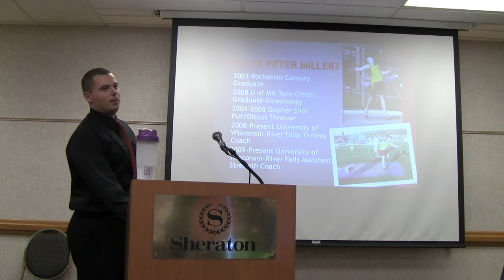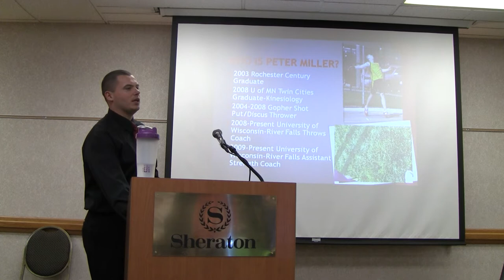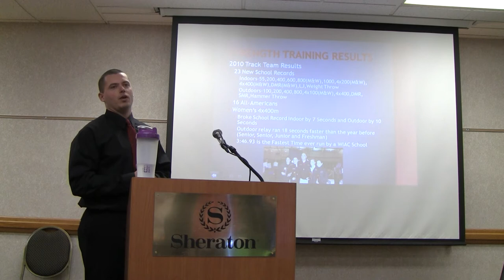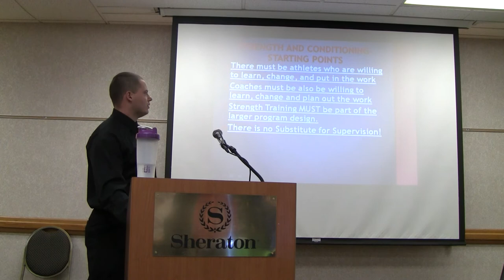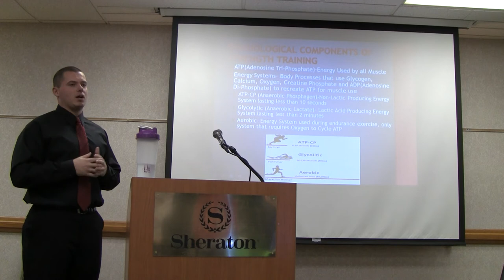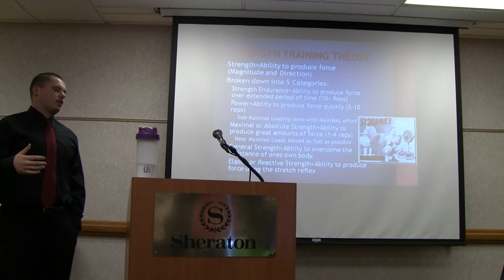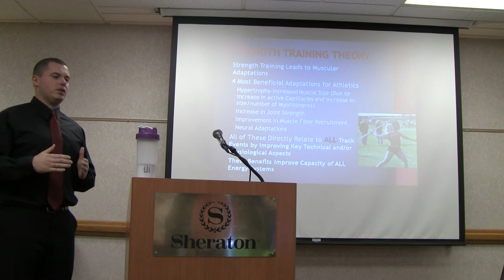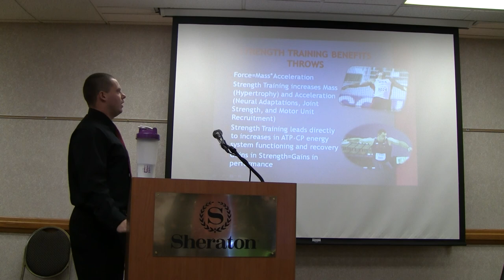Peter Miller's 2011 MSHSCA Strength Training for Track Athletes Presentation Part 1